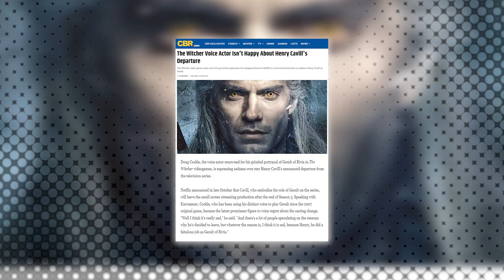The Witcher Voice Actor Isn't Happy About Henry Cavill's Departure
The Witcher video game voice actor Doug Cockle expresses his disappointment in Netflix’s controversial decision to replace Henry Cavill as Geralt.